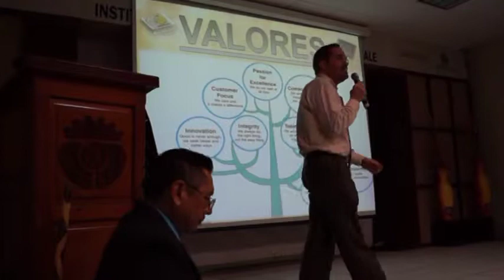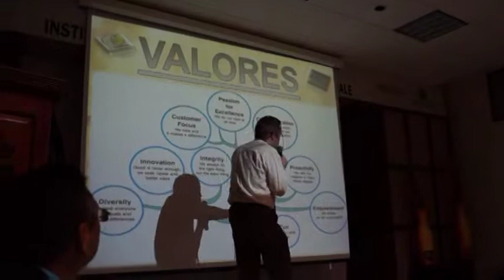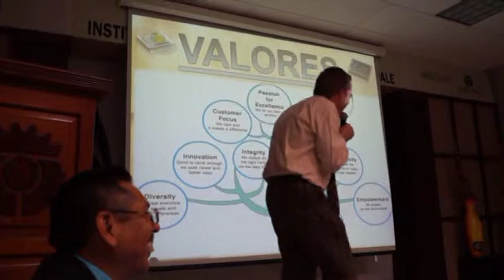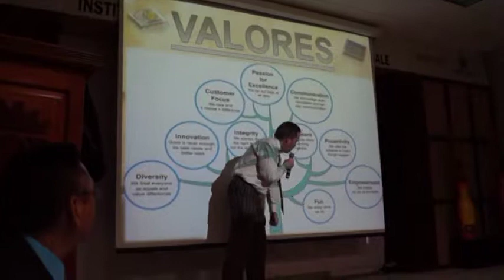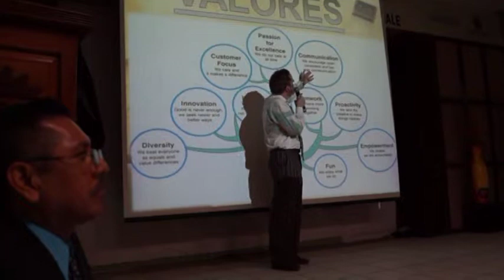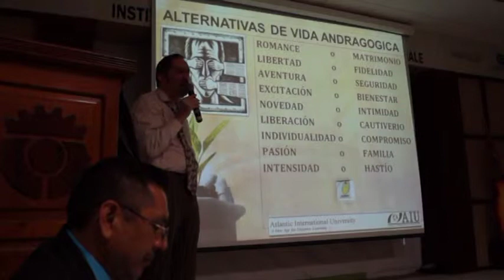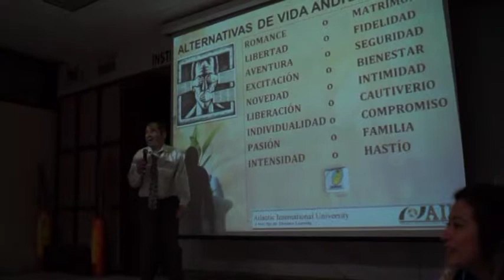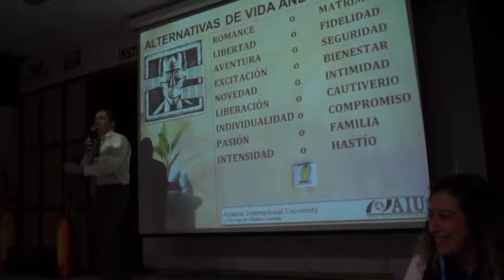Como erradicar la Demencia Educativa Pt 4 por Dr. Ricardo Gonzalez